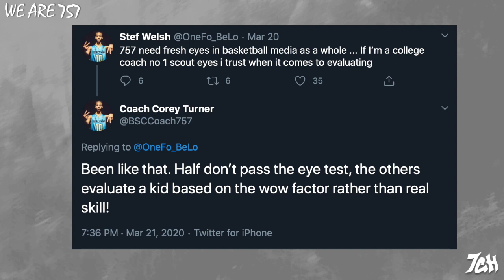Stefan Welsh shares Why He Started iSeeYou Scouting Services (Part 3) | The Show EP. 028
WEARE757 | The Show EP.028 - Stefan Welsh shares what made him start his own NCAA Certified scouting service, iSeeYou Report.